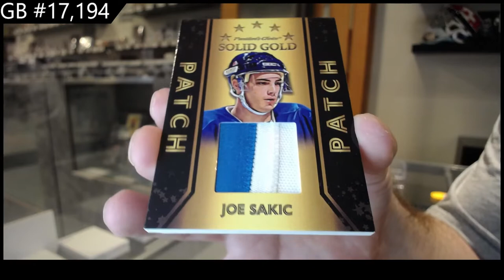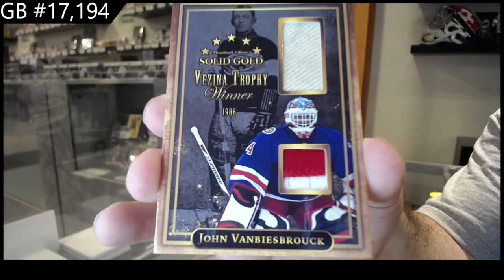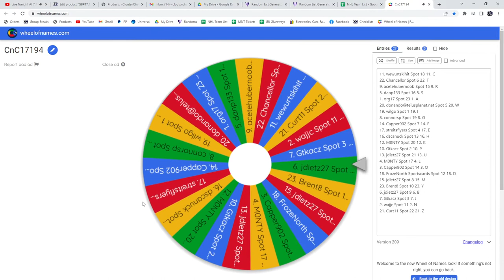21-22 President's Choice Solid Gold Hockey Box Break - C&C GB #17,194